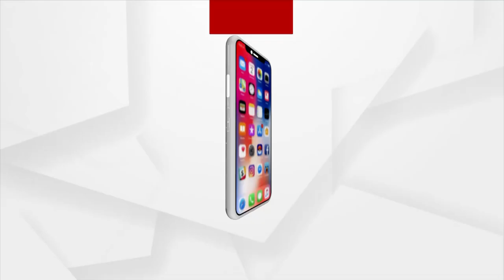ଆସିଲା ଫେବୃଆରୀ ଗାଇଡଲାଇନ ।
ଆସିଲା ଫେବୃଆରୀ ଗାଇଡଲାଇନ । ନୂଆ ଗାଇଡଲାଇନ ଜାରି କଲେ ରାଜ୍ୟ ସରକାର । କୋହଳ ହେଲା ନାଇଟ କର୍ଫ୍ୟୁ, ରାତି 10ରୁ ନାଇଟ କର୍ଫ୍ୟୁ ।  ଶିକ୍ଷାନୁଷ୍ଠାନରେ କଟକଣାରେ ସରସ୍ୱତୀ ପୂଜାକୁ ଅନୁମତି । କଟକଣାରେ ଘରେ ରହି ପୂଜା କରିପାରିବେ ଲୋକେ । ପୂର୍ଣ୍ଣ କ୍ଷମତାରେ ଚାଲିବ ସରକାରୀ ଏବଂ ବେସରକାରୀ ଅଫିସ ।